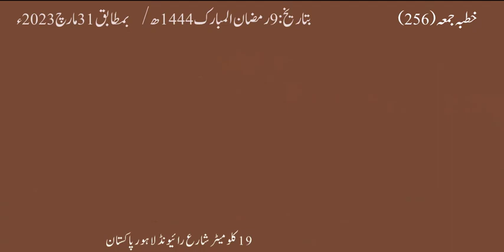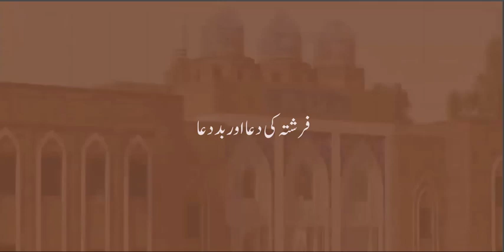256جمعہ فرشتہ کی دعا اور بدعاء